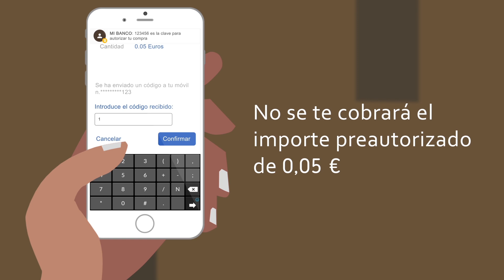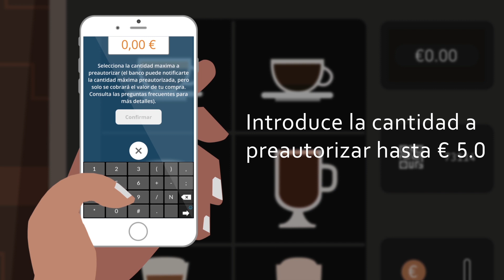Coffee cApp, smart & fast (español)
Paga tu café o snack en el distribuidor Your best break.

Coffee Capp es aun más rápida e intuitiva.